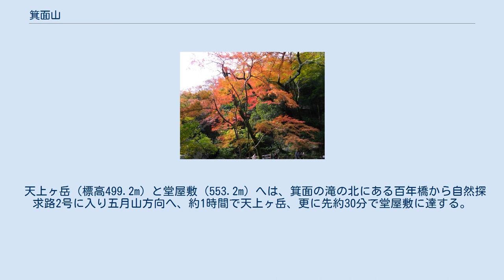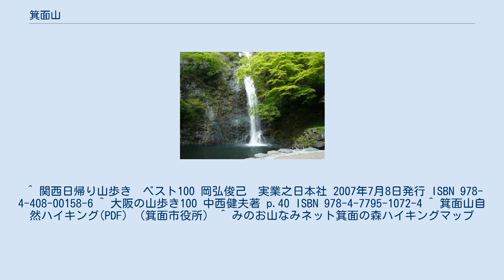箕面山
箕面滝 紅葉が綺麗な箕面山 箕面山（みのおやま、みのおのやま）は、大阪府箕面市に位置する山である。
北摂山系に属する。
通称「箕面の山」。
 「箕面山」という地名は、標高355mのピークのみを指し示す場合と、明治の森箕面国定公園の箕面山一帯の山々（箕面山 355m・天上ヶ岳 499.2m・堂屋敷 553.2m など）を指し示す場合がある。
 大阪市近郊にありながら、府内のほとんどの昆虫、数多くの野鳥、哺乳動物、両生類・爬虫類、魚類などの棲息する自然の宝庫である。
 山の低層一帯は丘陵性の山地であり、地質はおおむね古生層だが、一部には花崗岩や石英閃緑岩が露出しているところもある。
東海自然歩道の西の起点である。
山の上部には、箕面川ダムがある。
箕面山の横には、毎年渋滞で混む、ドライブウェイがあり、ニホンザルが多く生息する。
近年、天然記念物のニホンザルが、観光客などに襲い掛かる被害が増え、問題となっている。
 また、箕面山近郊が明治の森箕面国定公園に含まれている。
 もみじの天ぷらが阪急箕面線箕面駅付近で売られている。
 箕面山（標高355m）へは、滝道の唐人戻岩の南にある分岐点より三国峠方向へ向かう登山道に入り、急登を登った所にある。
唐人戻岩の南にある分岐点から約20分、三国峠から約10分。
 天上ヶ岳（標高499.2m）と堂屋敷（553.2m）へは、箕面の滝の北にある百年橋から自然探求路2号に入り五月山方向へ、約1時間で天上ヶ岳、更に先約30分で堂屋敷に達する。
 ^ 関西日帰り山歩き　ベスト100 岡弘俊己　実業之日本社 2007年7月8日発行 ISBN 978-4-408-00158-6 ^ 大阪の山歩き100 中西健夫著 p.40 ISBN 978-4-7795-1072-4 ^ 箕面山自然ハイキング(PDF) （箕面市役所） ^ みのお山なみネット箕面の森ハイキングマップ